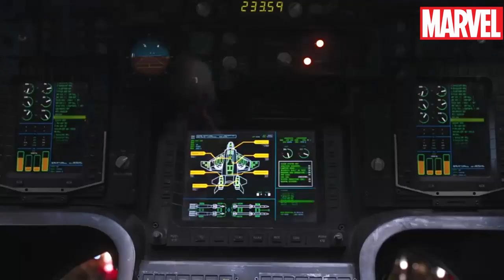Best of Tony Stark PART 1 (Deutsch/german)(Made by LUCAoderSooS)